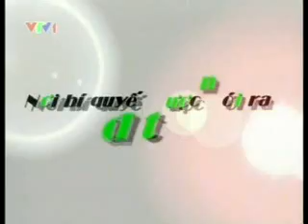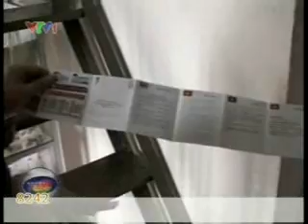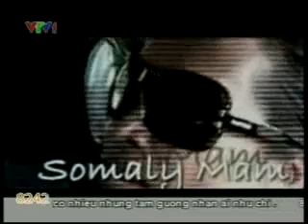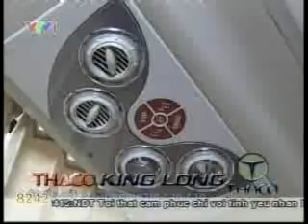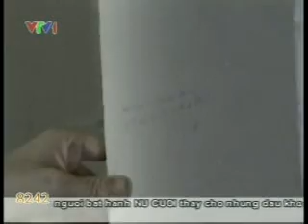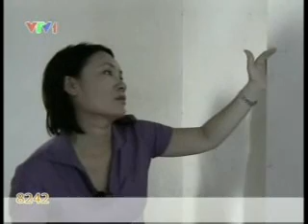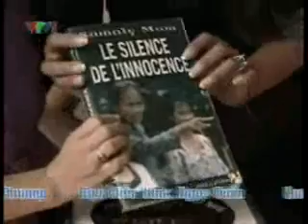NDT - Somaly Mam - AFESIP Leader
NDT - Somaly Mam - AFESIP Leader - 01/06/2008